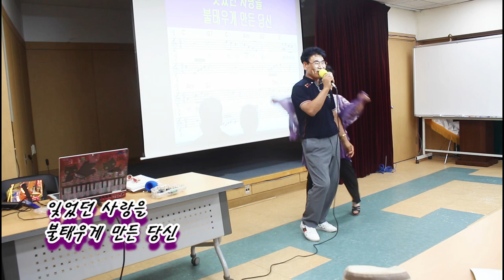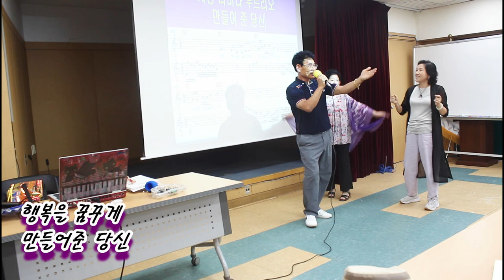사랑 나비@초대가수@김윤호@강정숙@초아강@노래교실@2023.08.18.@면목3.8동주민센터@작사 강정숙@작곡 한동한